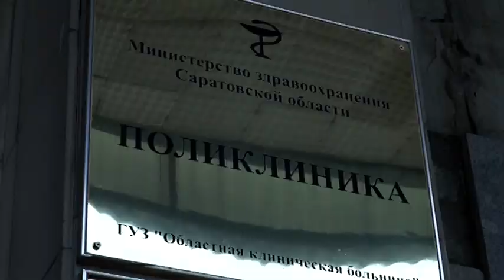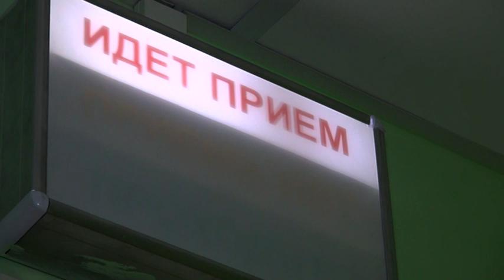В Саратове сохранится аномальное тепло, но в феврале область завалит снегом